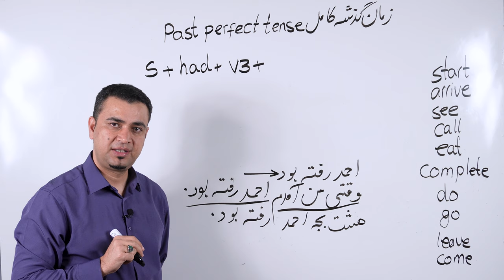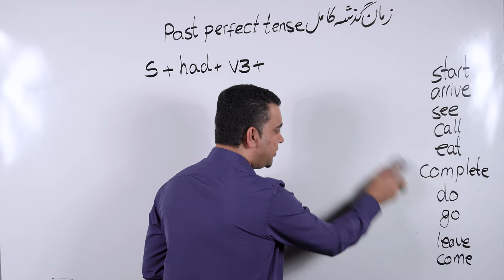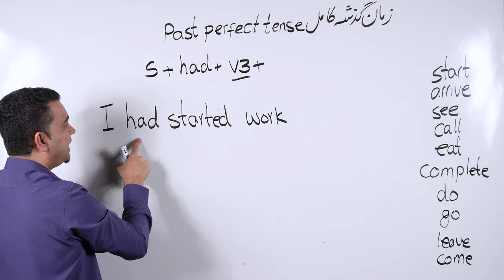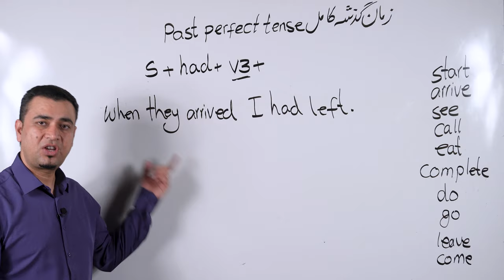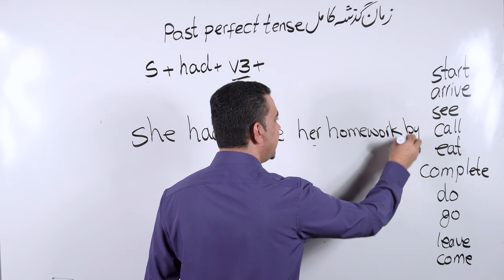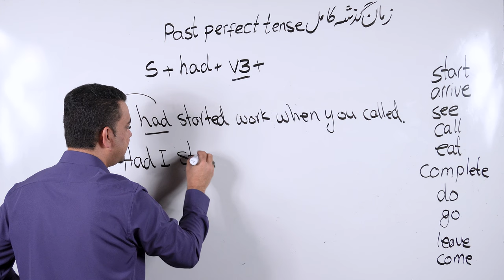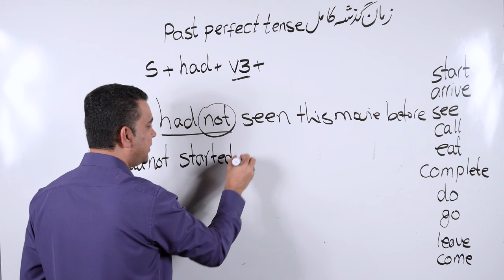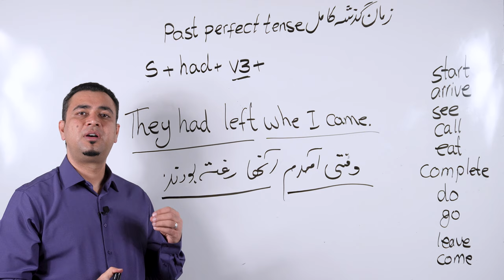Learn English-Farsi Day 90 | زمان گذشته کامل - آموزش انگلیسی- روز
در این درس زمان گذشته کامل را یاد میگیرید
Past perfect Tense in English